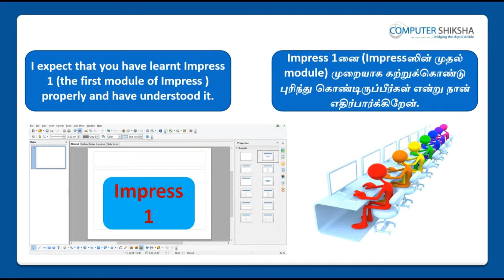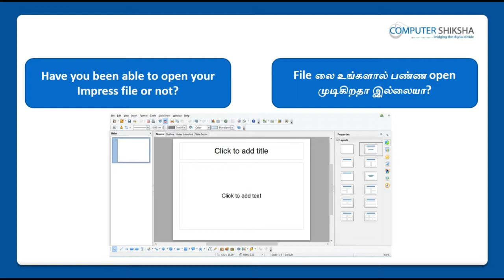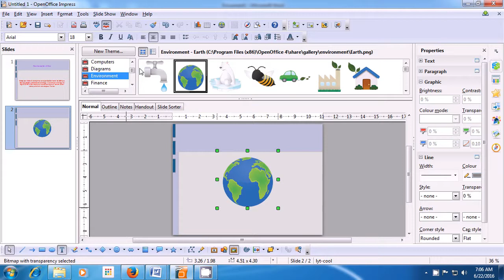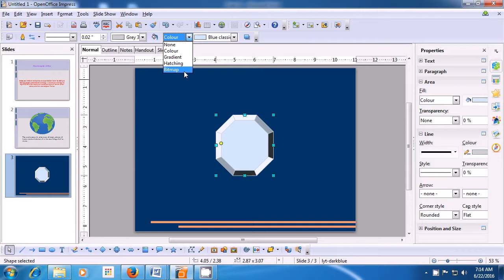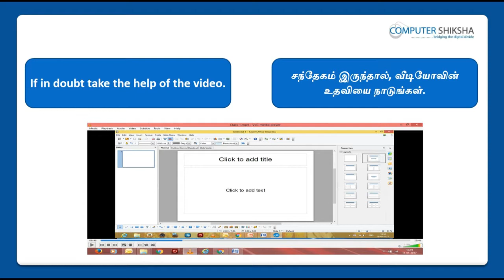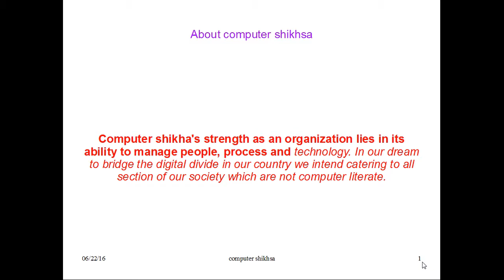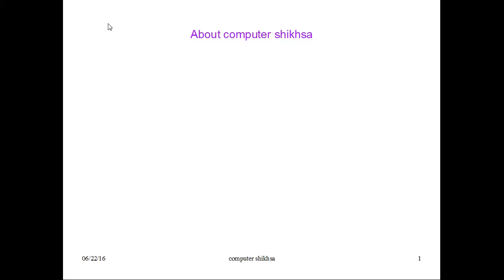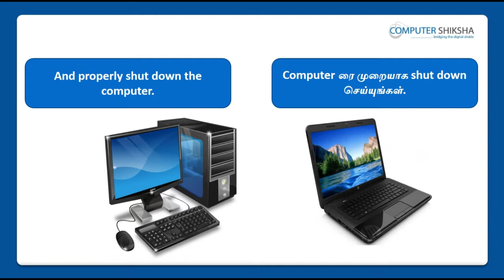Class 11 Open Office Impress 1 - Learn computers - Computer Education Online & Free (In Tamil)